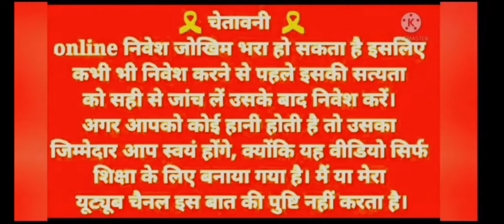2022 Slot Meta New Free Spin Game || Teen Patti Real Cash Slot Meta Online Game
2022 Slot Meta New Free Spin Game || Teen Patti Real Cash Slot Meta Online Game

video topic
how to play lucky spin game
lucky spin winning trick
teen Patti game khelne ka trika
how to win lucky spin